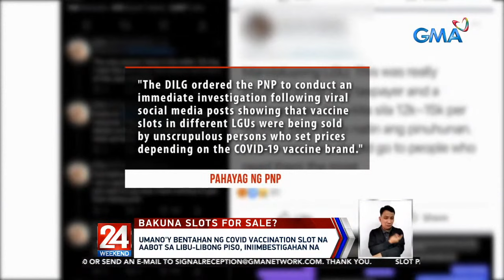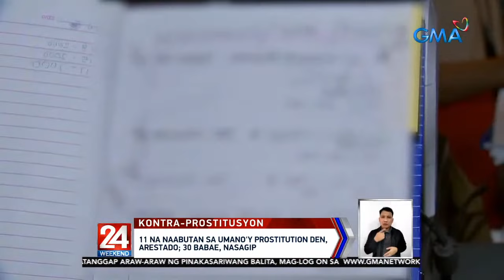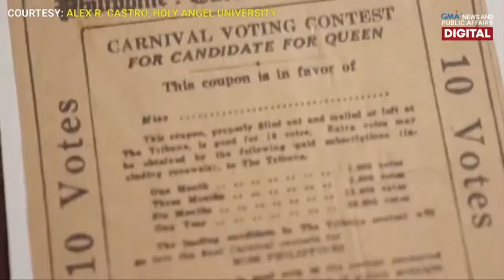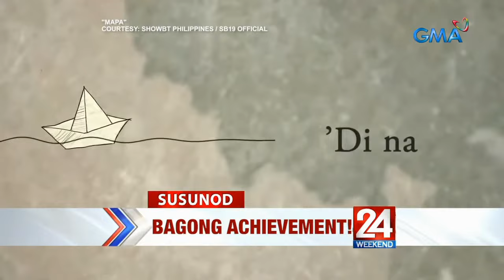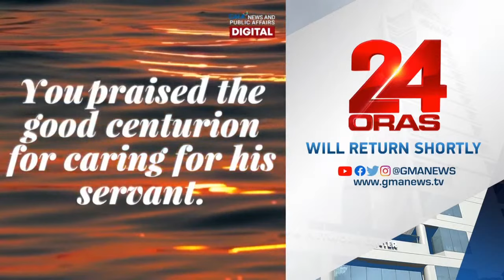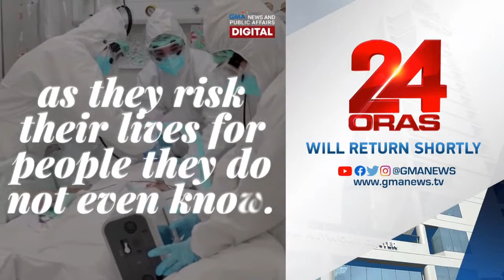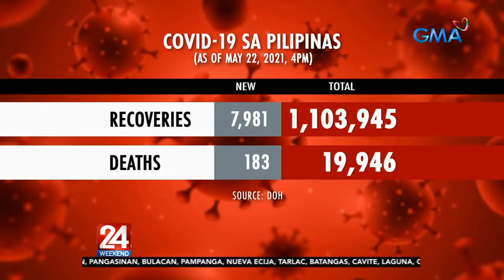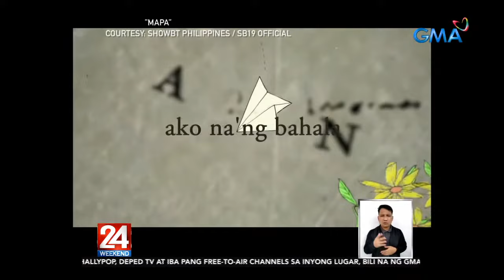24 Oras Weekend Livestream: May 22, 2021 - Replay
24 Oras is GMA Network’s flagship newscast, anchored by Mike Enriquez, Mel Tiangco and Vicky Morales. It airs on GMA-7 Mondays to Fridays at 6:30 PM (PHL Time) and on weekends at 6:00 PM.